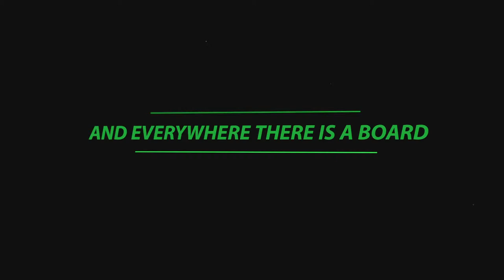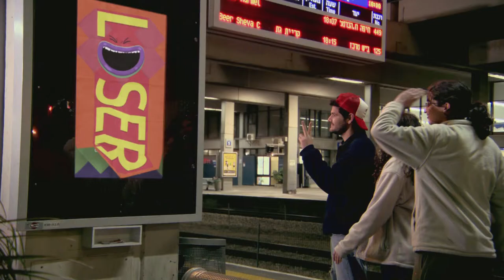Billy The Board - TV Game Show Trailer